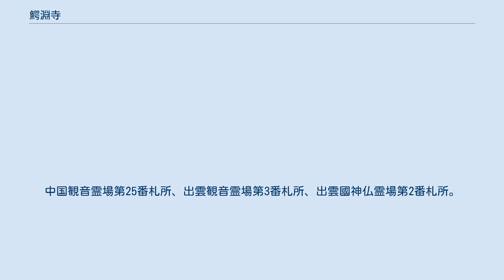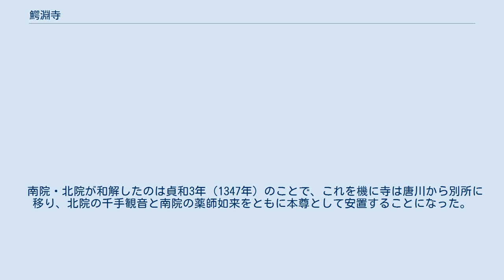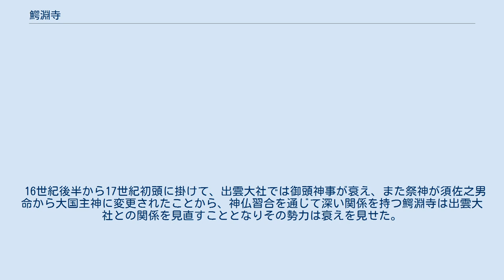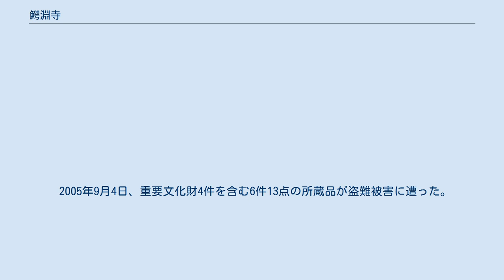鰐淵寺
鰐淵寺（がくえんじ）は、島根県出雲市別所町にある天台宗の寺院。
山号は浮浪山。
中国観音霊場第25番札所、出雲観音霊場第3番札所、出雲國神仏霊場第2番札所。
開山は智春上人、本尊は千手観世音菩薩と薬師如来の二体。
 伝承では推古天皇2年（594年）、信濃の智春上人が当地の浮浪の滝に祈って推古天皇の眼疾が平癒したことから、同天皇の勅願寺として建立されたという。
寺号の鰐淵寺は、智春上人が浮浪の滝のほとりで修行を行っている際に誤って滝壺に落とした仏器を、鰐がその鰓（えら）に引っ掛けて奉げたとの言い伝えから生じた。
ここで言う「鰐」はワニザメを指すと言われる。
なお、出雲市東林木町（ひがしはやしぎちょう）の万福寺（大寺薬師）も同様に推古天皇2年、智春の開山を伝えている。
以上はあくまでも伝承であり、創建の正確な時期や事情は明らかでない。
鰐淵寺の所在する島根県や隣の鳥取県は修験道・蔵王信仰の盛んな土地であり、当寺も浮浪の滝を中心とした修験行場として発展したものと思われる。
浮浪の滝は鰐淵寺の入口から渓流を500メートルほどさかのぼった地点にある。
水量は少なく、滝壺の奥には蔵王堂が建つ。
 後白河法皇の『梁塵秘抄』に収録された今様に「出雲の鰐淵や日の御碕」と歌われており、平安時代末期頃には修験行場としても発展し日本全国に知られるようになったものと思われる。
 平安時代以降、鰐淵寺は比叡山延暦寺との関係を深め、特に比叡山東塔の無動寺谷と関係が深かった。
伝承では円仁（慈覚大師）が出雲地方を訪れた際に、鰐淵寺は天台宗に転じたという。
寺に残る経筒には仁平元年から3年（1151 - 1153年）にかけて書写した法華経を「鰐淵山金剛蔵王窟」に安置したとの銘があり、この頃には法華経信仰も行われていたことがわかる。
「金剛蔵王窟」とは前述の浮浪の滝の滝壺を指すと思われる。
 平安時代末期までの鰐淵寺は現在地のやや西寄りの唐川にあった。
これに林木（はやしぎ、現出雲市内）の別の寺院（薬師如来を本尊とする）が吸収された。
以後、鰐淵寺は千手観音を本尊とする「北院」と薬師如来を本尊とする「南院」に分かれることになる。
 鎌倉時代には守護佐々木氏（塩冶氏）の保護を得て栄えた。
また、鰐淵寺とは山をへだてて南西側に位置する出雲大社との関係も深まった。
稲佐の浜を極楽浄土の入り口とみなす信仰が発生し、これが出雲大社の発展と重なり、古代秩序の崩壊と中世への移行も相まって、神仏習合の形を取った両者の密接な関係が発展し、後に出雲大社の別当寺を務めるまでにその関係は深まった。
 弁慶は仁平元年（1151年）松江に生まれ、18歳から3年間、鰐淵寺にて修行したとされる。
その後、姫路の書写山圓教寺、比叡山と移り、更に源義経の家来となり義経に従い国内を転戦したが、壇ノ浦の戦いで平家を滅ぼした後再び鰐淵寺に身を寄せ、この際多くの伝説･遺品を残した。
特に、弁慶が大山寺から一夜で釣鐘を運んだとの伝説は広く世に知られ、その際に持ち帰ったとされる寿永2年の銘のある銅鐘は国の重要文化財に指定されている。
 南北朝時代には鰐淵寺の北院と南院は、それぞれが北朝・南朝を支持して対立した。
元弘2年、後醍醐天皇が隠岐に流された際、南院の頼源大師が御所に伺候し、宸筆の願文（倒幕の所願を遂げたら薬師堂を造営するというもの）を賜った。
この願文は現存し、重要文化財に指定されている。
頼源は後醍醐の隠岐脱出を助け、南朝に忠誠を尽くした。
 南院・北院が和解したのは貞和3年（1347年）のことで、これを機に寺は唐川から別所に移り、北院の千手観音と南院の薬師如来をともに本尊として安置することになった。
 戦国時代には出雲においても尼子氏と毛利氏の間に激しい戦いが繰り広げられたが、毛利氏による出雲侵攻時には鰐淵寺の和多坊栄芸（わだぼうえげい）が一貫して毛利氏を支持し、毛利氏の勝利後鰐淵寺は毛利氏の保護を受けることとなった。
今に残る根本堂は、この毛利氏時代に建立されたものである。
 16世紀後半から17世紀初頭に掛けて、出雲大社では御頭神事が衰え、また祭神が須佐之男命から大国主神に変更されたことから、神仏習合を通じて深い関係を持つ鰐淵寺は出雲大社との関係を見直すこととなりその勢力は衰えを見せた。
 鰐淵寺の勢力は戦国期以降退潮となり、現在では、根本堂、蔵王堂が往時の賑わ...